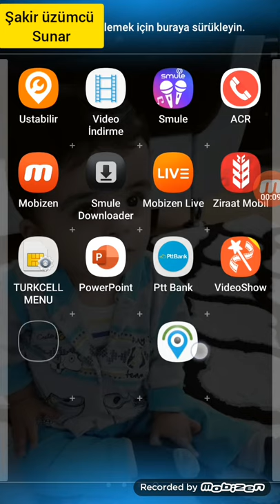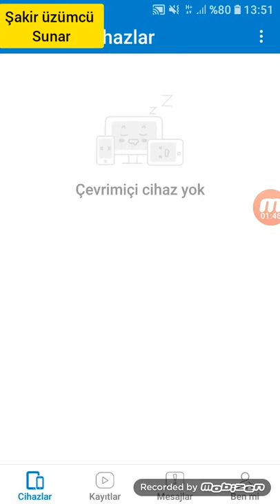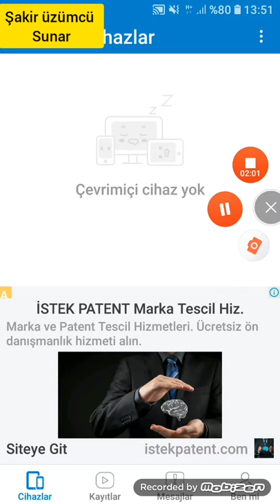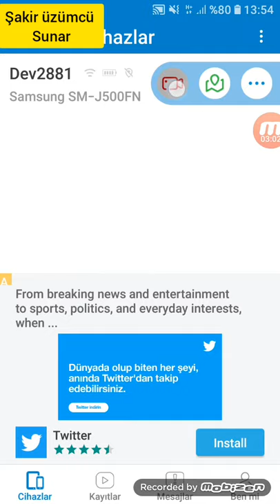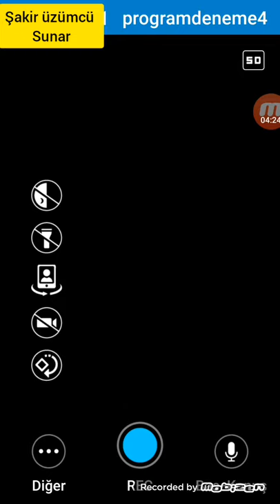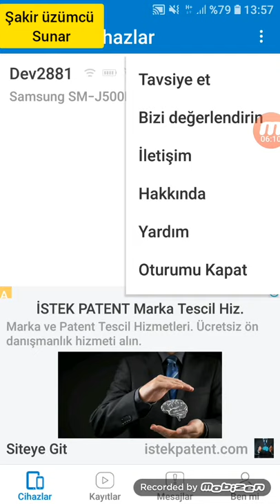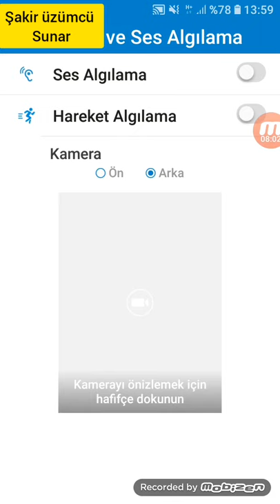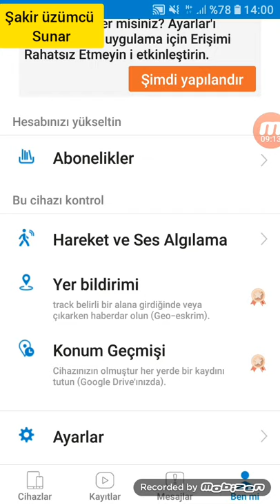Telefon nasıl dinlenir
TrackViev programı ücretsiz tabiki prosuda var.o sizin tercihiniz görüntülü ve sesli takip için güzel bir program kendimde kullanıyorum